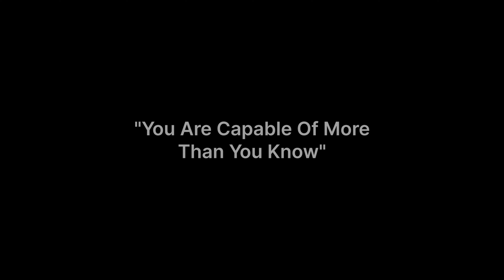Level Up 2.0 Leadership Experience